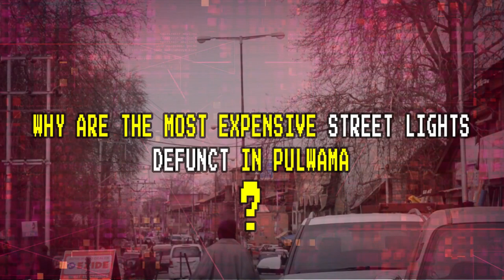Why are the most expensive street lights defunct in Pulwama?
Pulwama as a district came into being in the year 1979 but the public amenities in this south Kashmir area are still in dire need of government attention. Years back, some really expensive street lights were installed in the main town but only to be left to burn out. So, why are the most expensive street lights defunct in Pulwama?

News Topics
About The Channel: The Kashmir Pulse - Kashmir's premier news portal providing latest news, views, videos, tutorials, reviews, opinions, notifications and latest job vacancies!